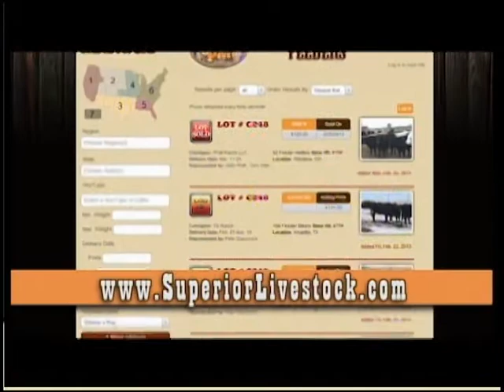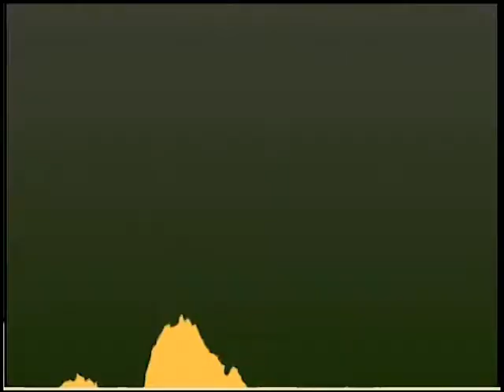Superior Sunrise, June 11, 2014